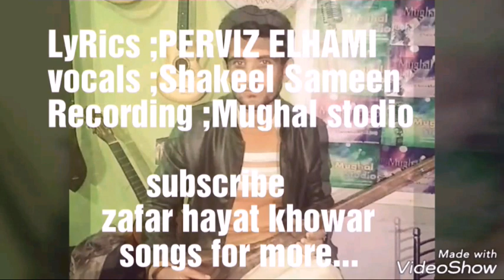Pervaiz Elhami New khowa song 2018 vocals shakeel sameem Chucho ya shiheli Wori ma hardio ya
Pervez Elhamio Intihai Sheli kalam ...
hardio karen kar korur.
vocals shakeel ahmed sameen.
recording mughal stodio.

pervez Elhami khowar song lyrics zaffar hayat...